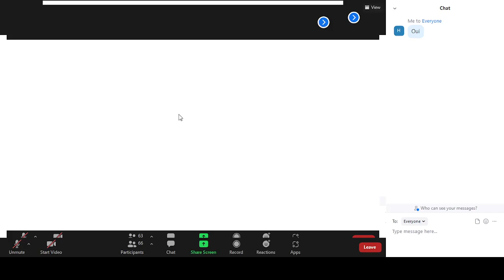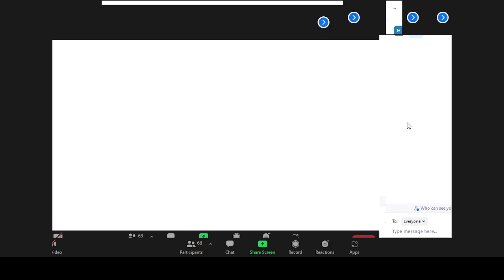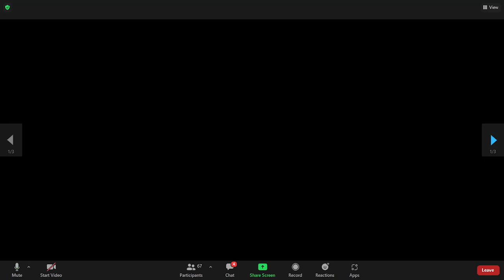DR Lahmer : Intro /GEU :5 eme rot 2 m17